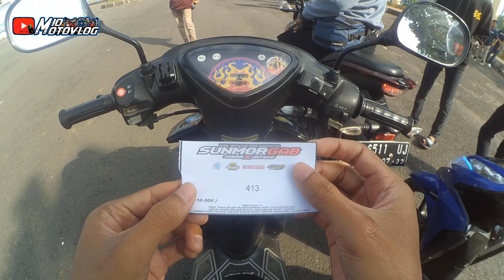SUNMORGAB JABAR X JATENG PECAHHHH